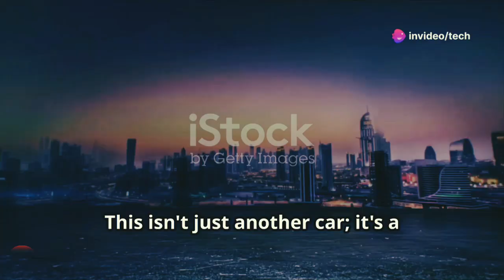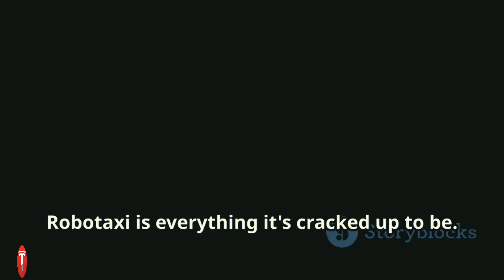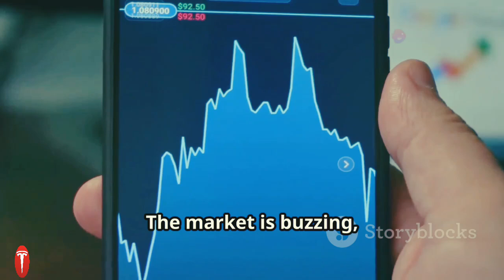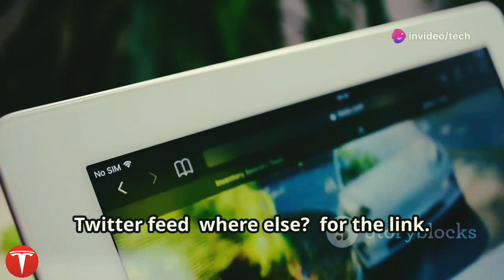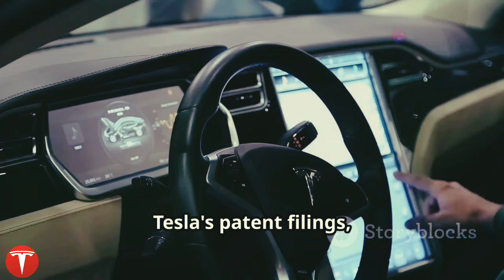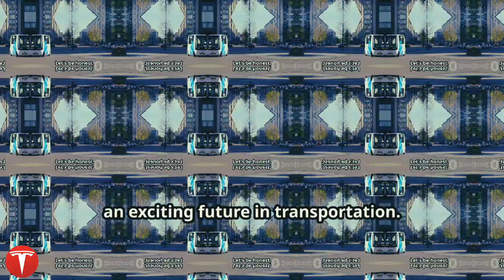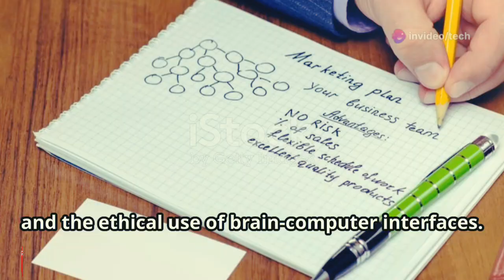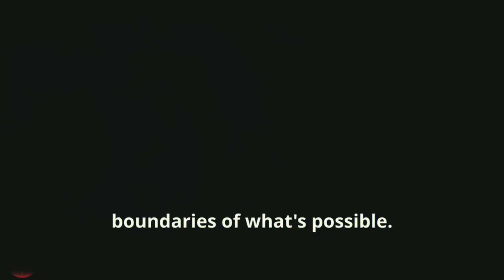Tesla’s Robotaxi Unveiling: Tesla's Robotaxi is Incoming Big Event!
Title: Tesla’s Robotaxi Unveiling: What You NEED to Know Before the Big Event

 ** Description **
Get ready for a game-changer! In this video, we dive into Tesla's revolutionary Robotaxi, a fully autonomous self-driving car set to transform transportation and our daily lives. Learn how these Robotaxis could help you avoid traffic jams and reshape urban commuting. With the highly anticipated unveiling event set for October 10th at Tesla's Gigafactory in Texas, we discuss what this means for investors and Tesla's stock. Catch the live stream on Tesla’s website or Elon Musk’s Twitter. We also explore the history of Robotaxi promises, the latest on solar roof tiles, upgraded Megapack batteries, and Neuralink updates. Don't miss out!

OUTLINE:

00:00:00 Tesla's Robotaxi is Coming!
00:02:59 Where and When to Catch the Robo-Ride Hype Train
00:03:51 A History of Tesla's Robotaxi Promises
00:06:44 Surprise! What Else Could Elon Pull Out of His Hat?

- tsla stock
- tesla stock
- tesla stock news
- tesla stock predictions
- tesla stock prediction
- tesla robotaxi
- tesla event
- tesla stock news today
- tesla stock October event
- robotaxi event
- tesla ai future
- tesla stock forecast
- tsla stock analysis
- tsla stock predictions
- tsla technical analysis
- tech stocks
- US stocks
- US tech stocks
- nasdaq